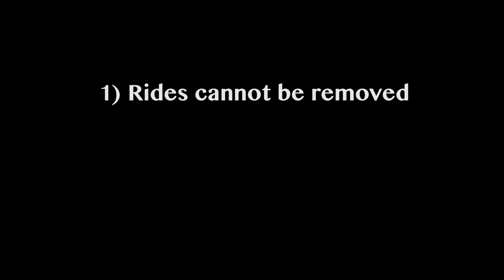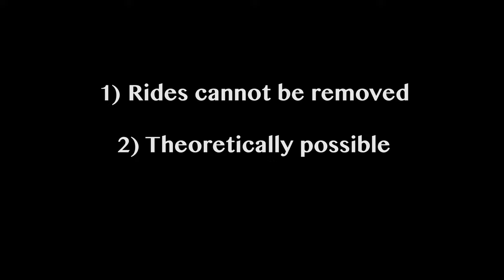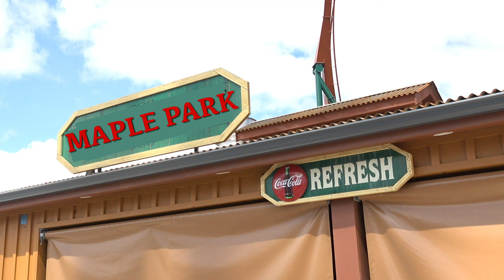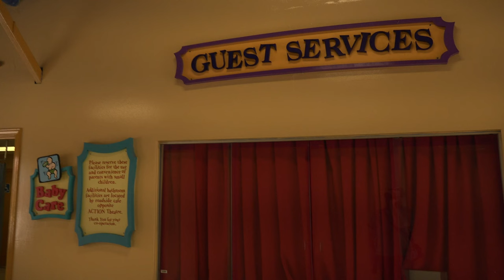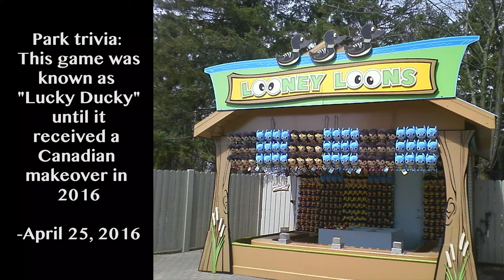Retheming KidZville! | What if Wonderland Overhauled the Kids’ Park? (Part 1)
Canada's Wonderland has one of the largest kids' parks of any amusement park in the world, featuring a total of 25 rides across three themed areas, a large playground, a 500 seat open-air theatre, an immense amount of natural beauty, and plenty of potential to be even bigger and better!

First in a three-part series, this video takes a close look at the existing KidZville and Zoom Zone areas, addressing everything from patios and pathways to brand new rides and theming elements!

Apologies for the inconsistent audio quality. I was too far into developing this video to correct it, but I plan to re-record the audio for part two and three to ensure they maintain consistent sound quality.

IMPORTANT: This is absolutely not a prediction! Although I would love to see all these changes come to the park, I'm not so bold as to think this is in any way likely to happen. Some of my proposed changes may come to be, but I am by no means an expert and trust the park's decision-makers to plan and develop the park to be the best it can be.

RESTRICTIONS: These are the main guidelines I used to focus my ambitions.

1) Rides cannot be removed! - I firmly believe the park still has plenty of room to add new rides (and other projects) without removing any existing rides. The park needs all the capacity it can get, so as long as it can add without removing, it is guaranteed to make for a more enjoyable day for guests. Having said all that, sometimes a ride can be in such a location as to shut off access to additional expansion space. In these instances, I believe the park is better served to relocate or otherwise adjust the existing ride to make room, as was seen when the park relocated Swing of the Century to make room for Racing Rivers, and more recently when Wonderland adjusted Treetop Adventure's layout to secure the proper ride envelope for Flying Eagles.

2) Everything must be theoretically possible! - Oh, boy, does this ever limit what I was able to do! I researched everything from ride footprints (both through the ride manufacturer's official websites whenever possible and through careful Google Earth measurements) to the Ontario fire code (though I had trouble learning much from the "legalese"). Ultimately, I don't know what infrastructure the park has or is able to add, nor do I know what seemingly simple thing could actually be prohibitively expensive. However I want to be clear that I did my absolute best to ensure everything in this is theoretically possible. When in doubt, I erred on the side of caution, so there is a certain margin for error on most things I'm proposing.

3) Consistent theming! - My biggest frustration with KidZville in its current state is how disjointed everything feels. Some of it is a city made for kids, but other parts are clearly themed to Canada and its natural elements. To really illustrate the differences between themed areas, this miniseries is broken down into three segments, each addressing a specific themed section of the kids' park. There are times where you'll have to squint to see the connections (such as the name "Ghoster Coaster" technically appearing as "PEANUTS Ghoster Coaster" at the ride's entrance) but I think in general I've designed three cohesively themed sections.

4) I definitely took trees and other natural elements (such as grading) into account while developing this plan, but I will make substantial sacrifices as long as the character and general 'feel' of the kids' park is maintained. This isn't just about what I like, though, since there are regulations regarding tree removal specifically (including requirements for removed trees over a certain diameter to be replaced by another tree within the same general area/environment).

5) Sight-lines and crowd-flow! — This isn't Disney Parks level stuff, but I did consider what guests would see when first entering or leaving any given plaza. In addition, I measured out pathway widths, minimized "dead-end" or "no-exit" plazas, tried to reduce "dead-space" where no rides/attractions/shops were located for long stretches, considered how easy it would be to find the nearest patio/bench, and of course measured out both length and width of queue/exit pathways.

6) Maintenance access — One element often overlooked by those of us who grew up designing parks in Roller Coaster Tycoon and the like is how easy it would be for staff to get around the park. I really thought a lot about how vehicles would make deliveries to various buildings, how many access points from the perimeter road the park would want/need, and even considered how snow plows might travel through the park during WinterFest.